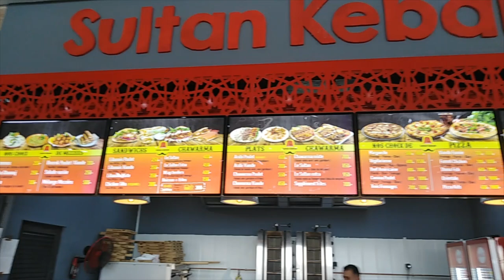😍MALL VENT DOME KHALED😍مول جديد على شارع الاسود بوهران 😍